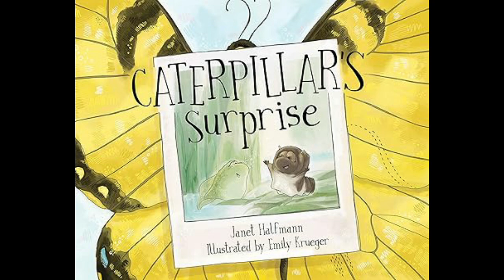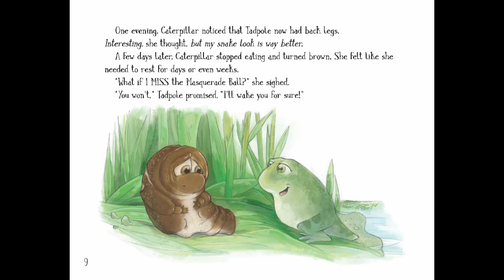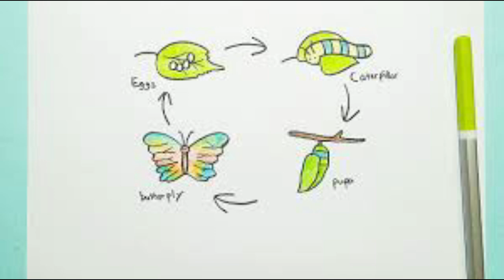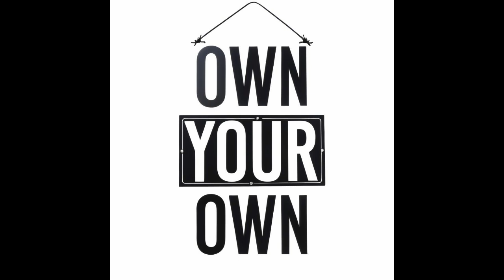Caterpillar's Surprise by Janet Halfmann | The Picture Book Perspective | Children's Book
Swoop on in as Adam takes a changing look into Caterpillar's Surprise by Janet Halfmann

The Picture Book Perspective is published every day. In this, Adam Williams explores the historical and cultural contexts of picture books, delves into their social-emotional content, and offers insights for parents and teachers on how to use these books effectively with children.

00:00 Welcome
00:18 Caterpillar’s Surprise
00:28 Historical & Cultural Perspectives
01:10 Social-Emotional Content
01:51 Tips for Parents and Teachers
02:57 Humorous Takeaway
03:29 Own Your Own
03:36 Suggestions